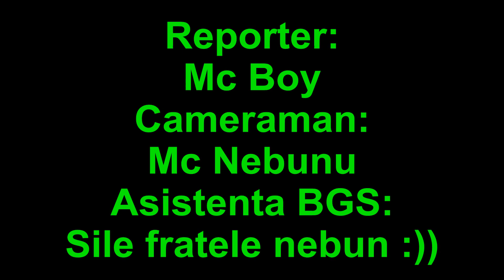Interviu in Ploiesti "Ce parere ai despre Rapperi si Rockeri, Ce muzica asculti etc." 1080p HD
A fost un interviu scurt si din tot ce am filmat am reusit sa scot cateva parti bunicele si singura persoana care a raspuns "corect" la toate intrebariile a fost primul tip din video, apoi am dat-o pe caterinca specific Mc Boy si Mc Nebunu, la sfarsit sunt partiile in care noi ne-am distrat :)). Sper sa va placa...am vrut sa vedem o parere a oameniilor despre muzica etc. Pace!